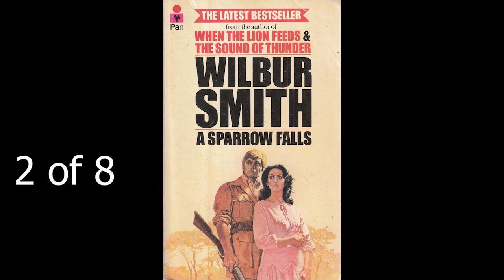Wilbur Smith A Sparrow Falls 2 of 8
Wilbur Smith   A Sparrow Falls